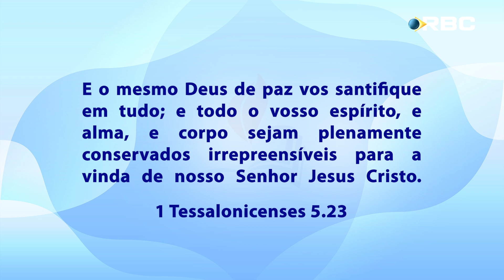MOMENTO EBD | 11ª LIÇÃO | 12/12/24